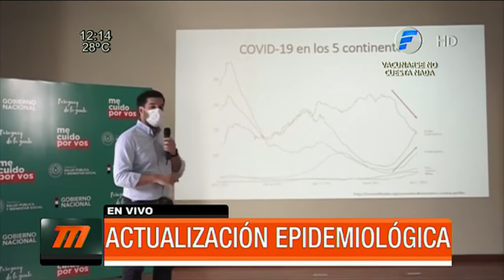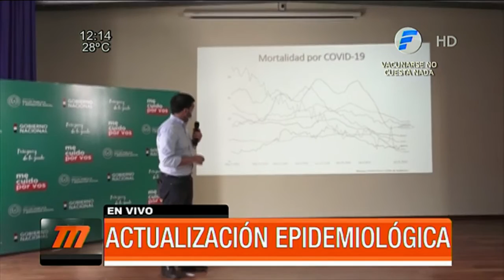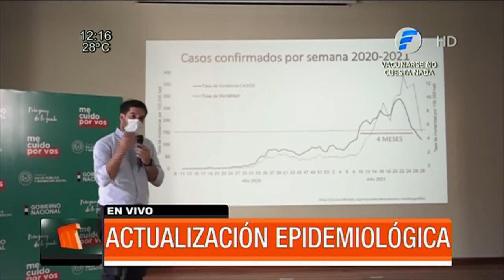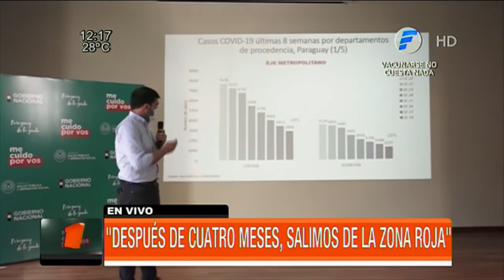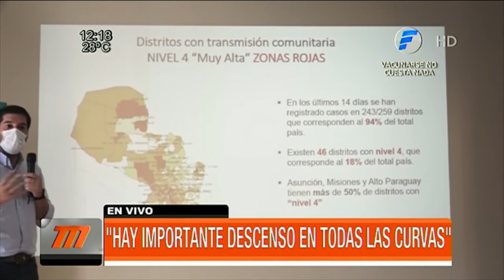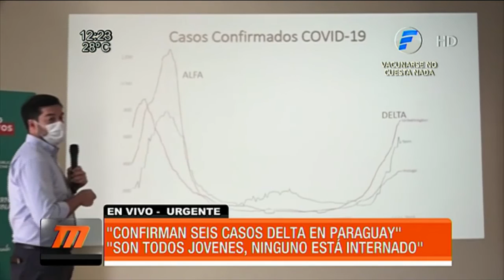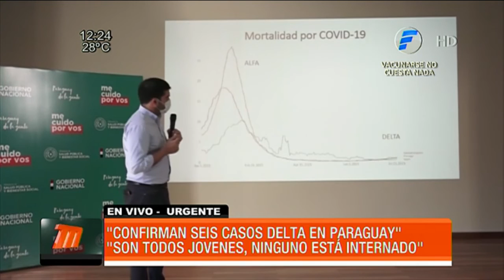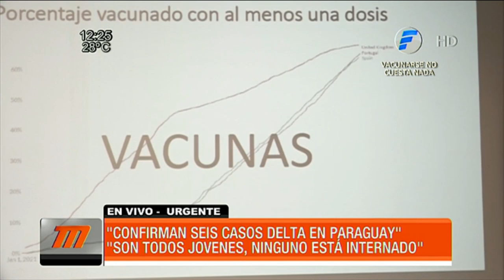Confirman 6 casos de variante Delta en Paraguay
El Dr. Guillermo Sequera, director de Vigilancia de la Salud, anunció que son seis los casos confirmados de la variante Delta del COVID19 en el país. Tres de Asunción y otros tres del departamento Central.